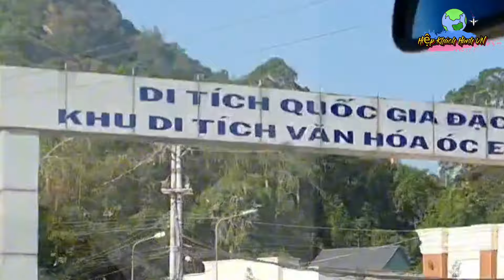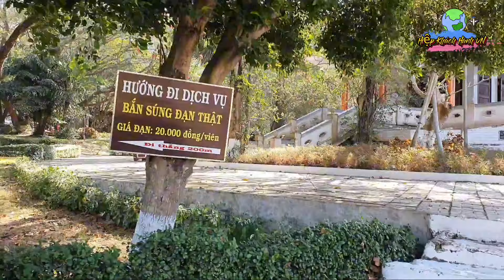Trãi Nghiệm Du lịch Con Đường Núi SẬP Đến Đồi Tức DụpTịnh Biên An Giang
Trãi nghiệm con đường núi  sập  đến Tịnh Biên An Giang .Đồi Tức Tụp là ngọn  đồi nhỏ nằm bên cạnh chân núi Cô Tô có chiều cao 216 m chu vì 3 km hình cánh cũng, Đồi Tức Dụp vang  danh Huyền thoại Anh Hùng trận đánh 128 ngày đêm đã ghi vào sữ sách hào Hùng, đến với Đồi Tức Dụp biết bảo cảnh đẹp của thiên nhiên  kí bí . Hiệp Khách Hành VN  mời cả nhà cùng đồng Hành du lịch An Giang. Chúc cả nhà luôn  nhiều sức khỏe, và an lạc  may măn  trong cuộc sống.